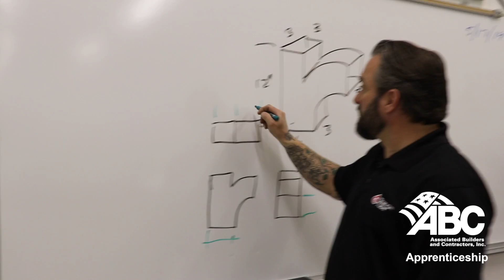Sheet Metal Instructor Ryan on Why Apprenticeship?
Ryan is an apprenticeship instructor who explains why he thinks apprenticeship is a "no brainer" as a career choice, especially if you like working with your hands.